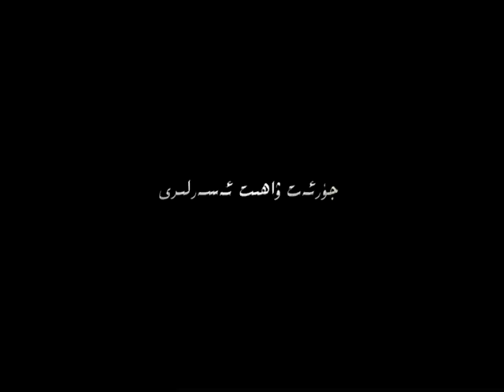Assama.Uyghur dance and Abdulla Abdrehim-Karavan biz.Saitov Zainidin.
Uyghur song and dance.